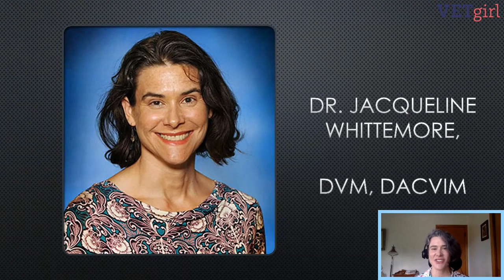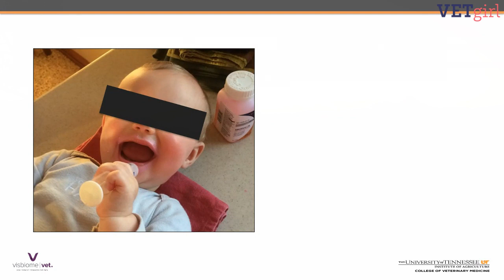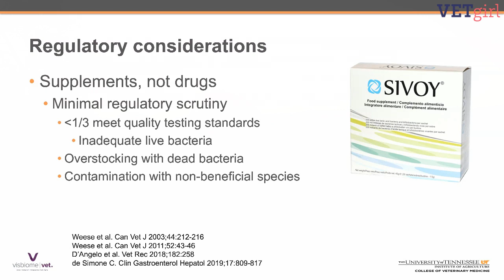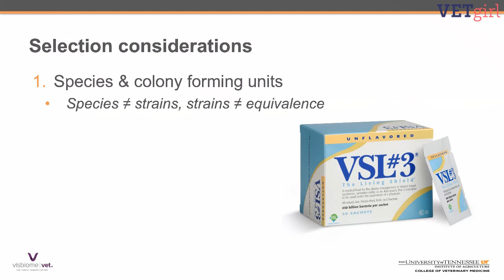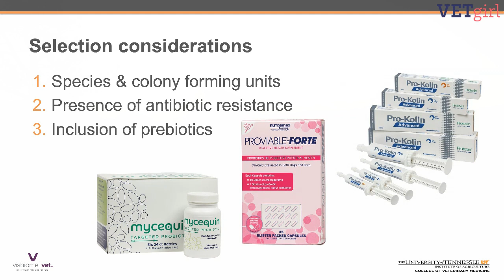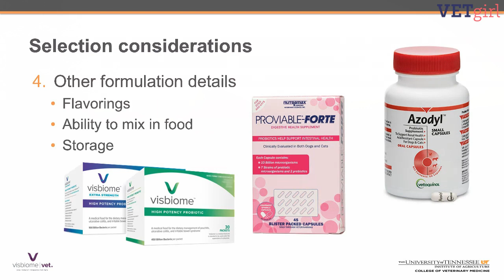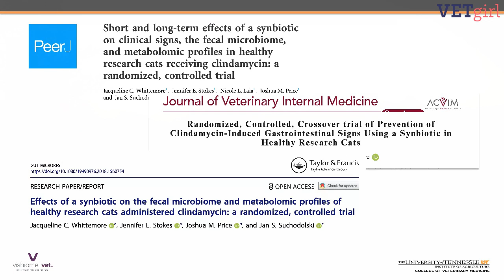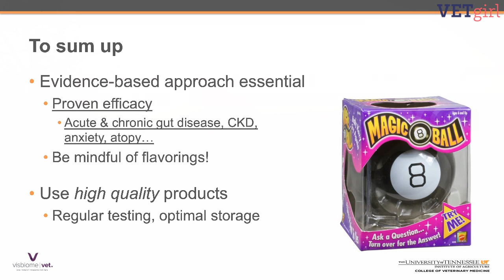May 4, 2020: YouTube LIVE: Probiotics: what’s the evidence?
Probiotics, prebiotics and synbiotics. What are they and what’s the evidence? In this VETgirl YouTube LIVE event, Dr. Jacqueline Whittemore, DVM, DACVIM will help veterinary professionals understand what probiotics are, what it means to offer probiotic quality, and what efficacy is with these products. Dr. Whittemore will also help veterinary professionals understand how to integrate probiotics into the patient treatment plan and what are important patient factors to optimize product selection.
Tune in to this VETgirl YouTube LIVE event to get real life help!